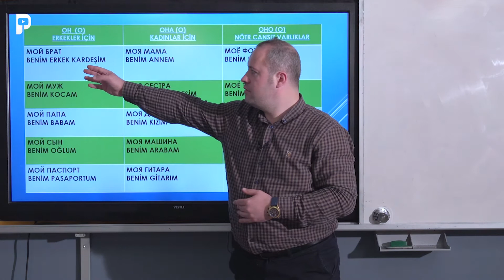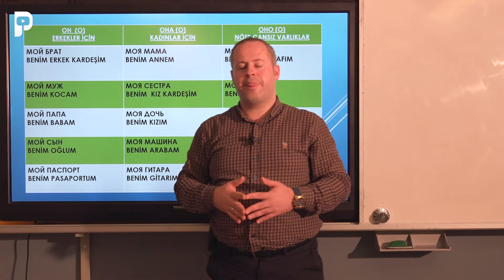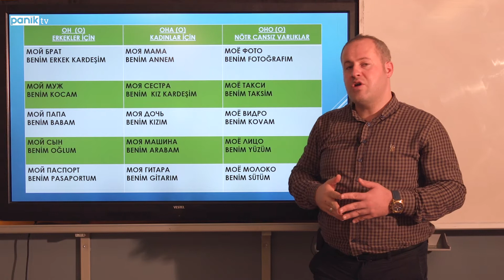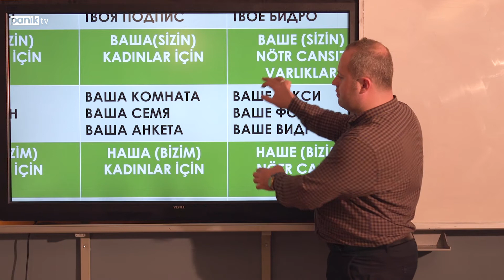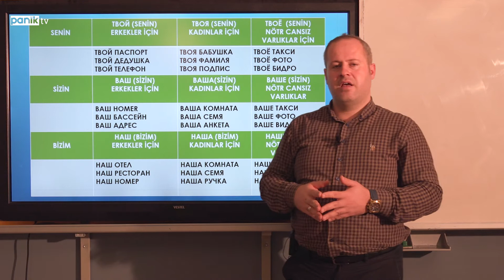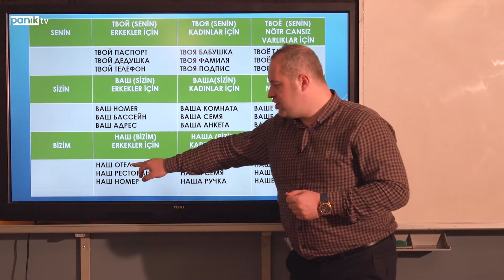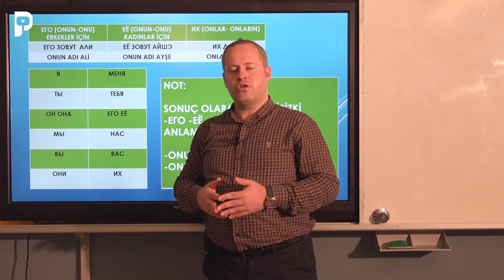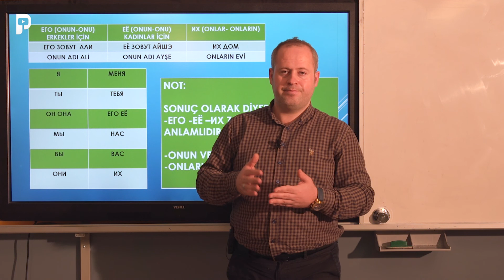Rusçada aitlik zamirleri